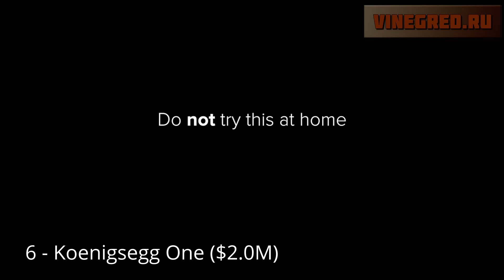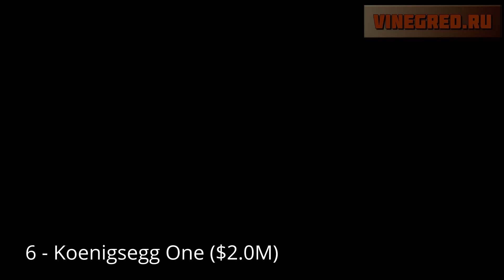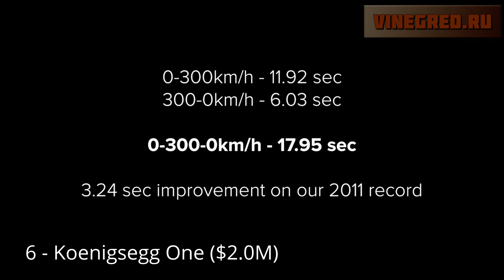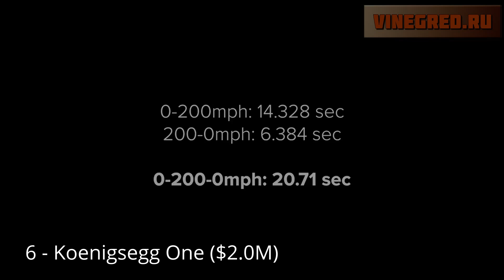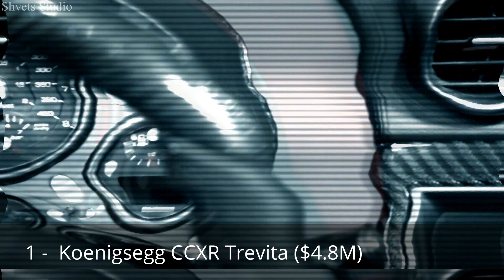The top 10 most expensive cars in the world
The top ten most expensive cars in the world in 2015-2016

10.) Zenvo ST1 ($1.2M):

9.) Ferrari LaFerrari ($1.4M):

8.) Pagani Huayra ($1.4M):

7.) Aston Martin One-77 ($1.4M):

6.) Koenigsegg One:1 ($2.0M):

5.) Ferrari F60 America ($2.5M):

4.) Mansory Vivere Bugatti Veyron ($3.4M):

3.) W Motors Lykan Hypersport ($3.4M)

2.) Lamborghini Veneno ($4.5M)

1.) Koenigsegg CCXR Trevita ($4.8M)

videos under CC license are listed in "Source videos - View attributions"